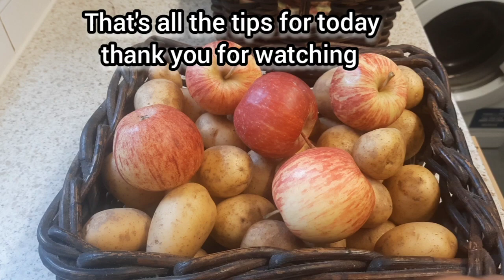இப்படி செஞ்சு பாருங்க நீண்ட நாள் வரும்/kitchen tips/tips in Tamil/kitchen tips in Tamil@Royaltamil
Hi welcome to Royal Tamil kitchen/@RoyalTamilLondon-2010
|| amazing tricks//amazing tips//amazing cooking tips//useful tips video
💯ഇതൊരെണ്ണം വീട്ടിലുണ്ടെങ്കിൽ എലിയും പെരുച്ചാഴിയും ആ പരിസരത്ത് വരില്ല |Get rid of Rats with Old , Ali shalyam, Rat remove tamil videos, get rid rat Malayalam, adukkala tips, get rid Rat tips and tricks, tips channel tamil, how to remove lizard and Cockroach, get rid of ants in home, adukkalathottam, pachakari Thottam, farming tips, agricultural tips, PRS kitchen, Manish lifestyle, lilies tips money saving tips,உங்கள் பணத்தை மிச்சப்படுத்தலாம் இந்த டிப்ஸ் பாருங்கள்/ இ noந்த டிப்ஸ் பயனுள்ளதாக இருக்கும்உங்கள் நேரத்தையும் பணத்தையும் மிச்சபடுத்தலாம் ஸ்கிப் பண்ணாமல் பாருங்கள் கடைசி வரைக்கும்
 eliyenashippikkaan, eliyethurathan, eliyeodikkan, eliye engane kollam, kothukine kollan, kothukine nashippikan, kothukine engane thuratham, kothukine thurathan malayalm, എലിയെ കൊല്ലാൻ, എലിയെ ഓടിക്കാൻ, എലി, എലി ശല്യം, കൊതുകിനെ കൊല്ലാൻ, കൊതുകിനെ നശിപ്പിക്കാൻ
new kitchen tips, newkitchen hacks
viralvideo, new kitchen tips 2022
new kitchen hacks 2022
, money saving tips,Tamil Health and Beauty, Beauty Tips in Tamil, how to away from rat, how to kill rat, how to catch rat, new idea for rat, how to cat mouse, how to kills rat instantly, smell away rat, what smells rat dislike, how to get rids of rats from house,  Home Remedies to Get Rid of Rats in Hindi, chuhe baghane ke tarike, how to get rid of rats, how to get rid of rats naturally, how to get rid of rats outside naturally, how to get rid of rats in house fast, chuho ko kaise bhagaye, chuho ko kaise bhagaye in hindi, चूहे भगाने के उपाय, chuhe bhagane ke gharelu tarike, rat ko kaise bhagaye, Chuhe Bhagane ka Tarika, ghar se chuhe bhagane ka upay, chuha bhagane ke gharelu upay, ishan health, ishanhealth

royaltamil/royal Tamil kitchen